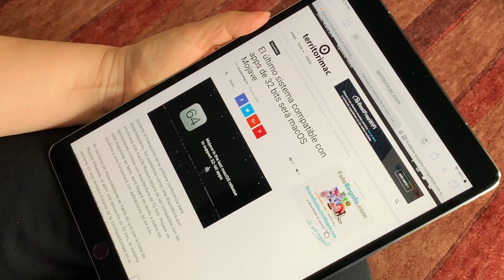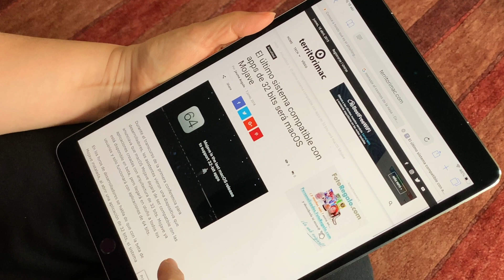Ventajas de usar apps de 64 bits en el Mac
Los Mac actuales incluyen procesadores de 64 bits. Te explico porque es importante que uses aplicaciones de 64 bits en tu Mac.

Haz click en la 🔔 para recibir notificaciones de nuevos vídeos.

EQUIPO QUE UTILIZO PARA GRABAR:
📱 iPhone XR

SOBRE TERRITORIMAC:
Territorimac es un canal gratuito de todo lo relacionado con Apple. Te ofrecemos reportajes exclusivos, entrevistas de opinión, reseñas, tutoriales y consejos. Además de contenido original donde descubrirás las últimas novedades en tecnología, ocio y tendencias.